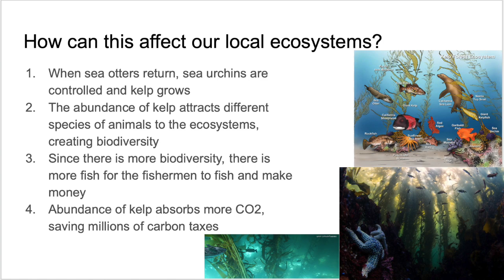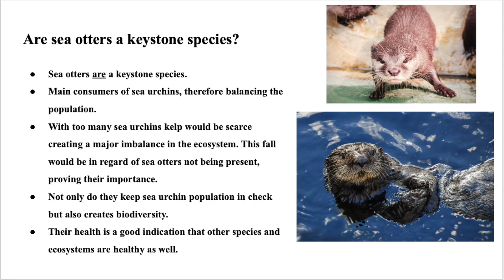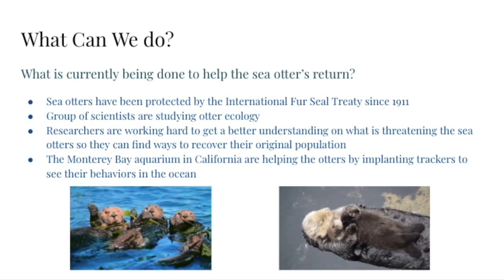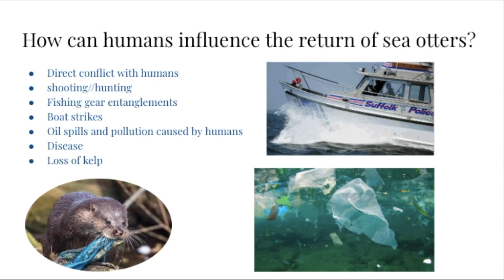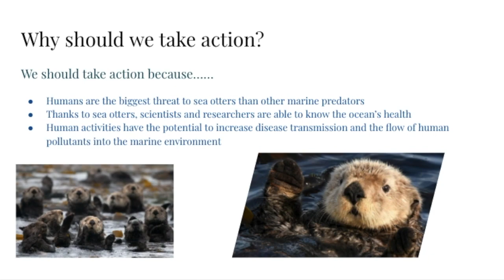Sea otter group project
for bio class